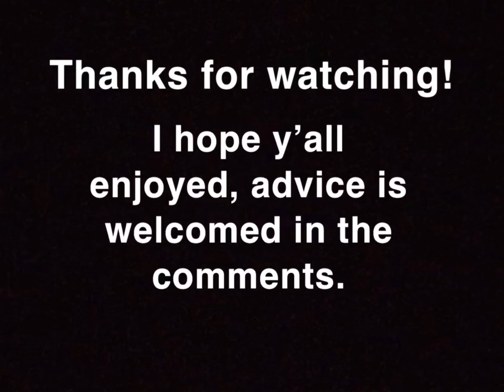THE LINDBERGH LINE T-55 (ISRAELI TIRAN-5) 1:35, Operation Raviv, the 10hour war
An Israeli Tiran-5 engages Egyptian potions as they head towards the Red Sea during Operation Raviv, part of the “War of Attrition”.

Hope y’all enjoy this build and diorama!